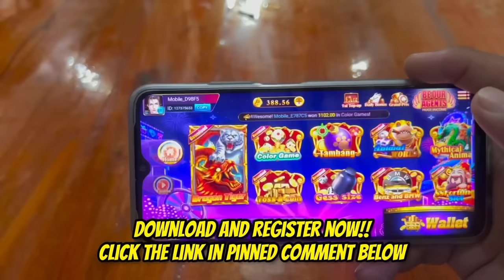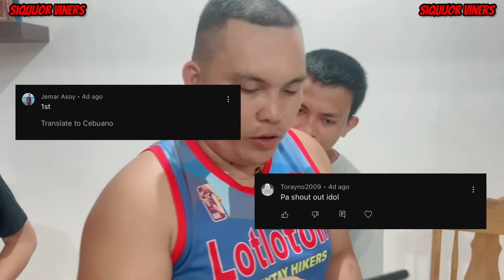Tagu-taguan - Part 2